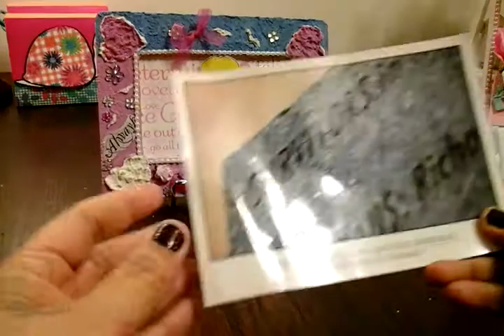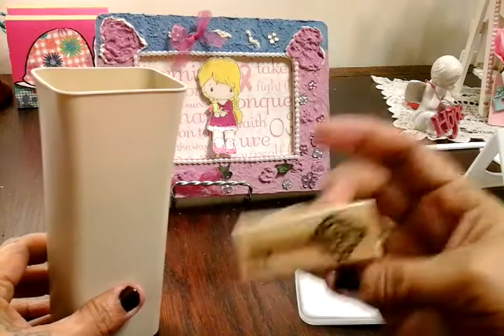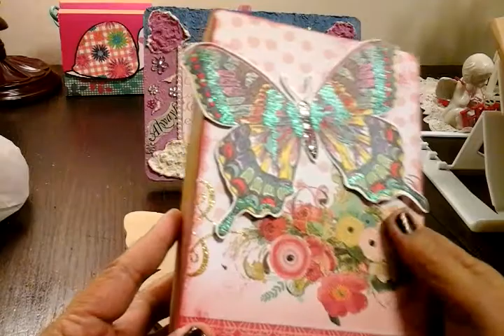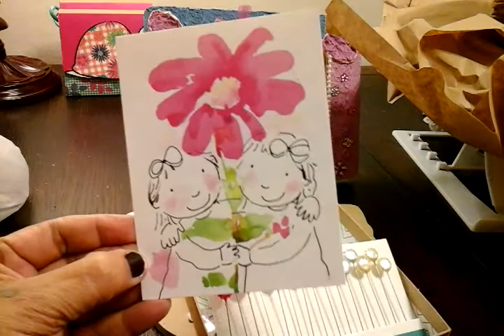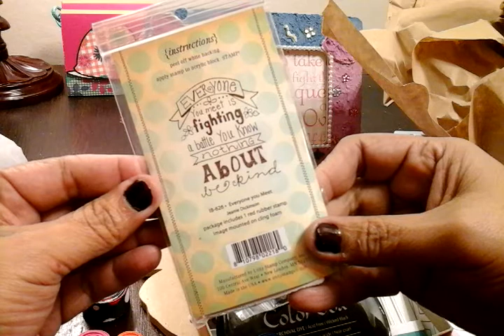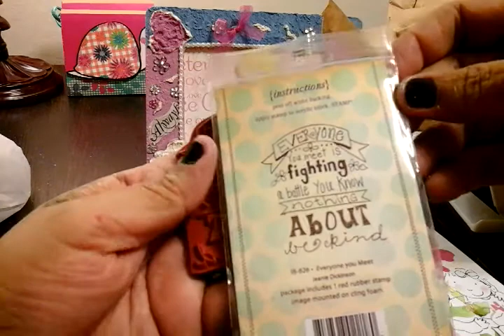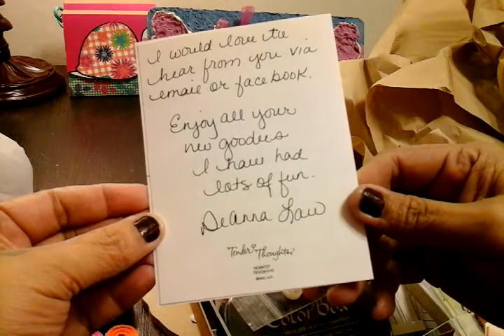Secret sister swap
Thank you so much i surely enjoyed everything you sent and all goodies you added..please go checkout her blog swapoutsidethebox.wordpress.com tfw big huggz my email